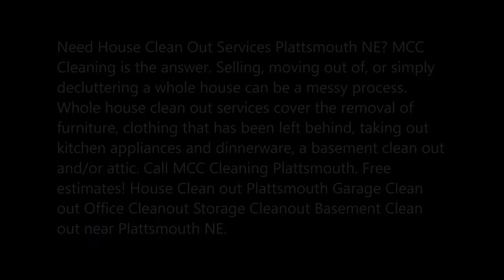Whole House Clean Out Property Clean Out Services near Plattsmouth NE | MCC Cleaning Plattsmouth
Need House Clean Out Services Plattsmouth NE? MCC Cleaning is the answer. Selling, moving out of, or simply decluttering a whole house can be a messy process. Whole house clean out services cover the removal of furniture, clothing that has been left behind, taking out kitchen appliances and dinnerware, a basement clean out and/or attic. Call MCC Cleaning Plattsmouth. Free estimates! House Clean out Plattsmouth Garage Clean out Office Cleanout Storage Cleanout Basement Clean out near Plattsmouth NE.

HOUSE CLEANOUT ESTATE CLEANOUT PROPERTY GARAGE CLEANOUT PLATTSMOUTH
Whole House Clean Out Services
We make Plattsmouth Estate Cleanouts easy! Let our experienced, professional staff take care of emptying and recycling any home or apartment items left behind in preparation of resale.  We understand this is a sensitive time often triggered by a death in the family and our compassionate team is here to help and advise in any way we can.
Save yourself time, headache, and muscle strain! Our friendly, punctual crew will carefully navigate even the largest furniture safely out of the home and dispose of it properly. We come equipped to break-down or deconstruct items too large to move or fit through existing doors and stairways.  Attics and basements of any size are no problem for us.

Removal Process
FILTERING – We filter through all the junk you have in order to find what can be donated & recycled.
LOADING – We do all the heavy lifting & loading of your items from wherever they are.
JUNK REMOVAL – We take all the junk with no recyclable/donation potential to the landfills.
ECO-DISPOSAL – We take all items that we’ve saved & drop them off at local recycling & donations centers in the community.
JUNK REMOVAL SERVICES PLATTSMOUTH
• Home Junk Removal Plattsmouth
• Residential Removal & Recycling Services Plattsmouth
• Appliance Removal & Recycling Plattsmouth
• Garage Cleaning Service Plattsmouth
• Furniture Removal & Recycling Plattsmouth
• Hot Tub Removal & Recycling Plattsmouth
• Yard Debris Removal & Recycling Plattsmouth
• Commercial Junk Removal Plattsmouth
• Commercial Removal & Recycling Services Plattsmouth
• Computer Removal & Recycling Plattsmouth
• Property Management Junk Removal Plattsmouth
• Office Appliance Removal Plattsmouth
• Office Furniture Removal Plattsmouth
• Apartment Clean Outs Plattsmouth
• Full Property Clean Outs Plattsmouth
• Full Property Cleaning & Removal Services Plattsmouth
• Attic Clean Outs Plattsmouth
• Basement Clean Outs Plattsmouth
• Construction Site Clean Up Plattsmouth
• Foreclosure Clean Outs Plattsmouth
• Storage Unit Clean Outs Plattsmouth

CHEAP HOUSE CLEAN OUT SERVICES NEAR PLATTSMOUTH NE
MCC CLEANING PLATTSMOUTH